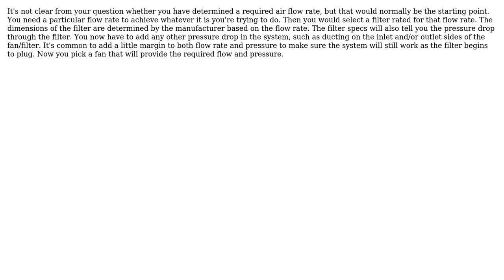How can I calculate the requirements of a fan to obtain a defined airflow after a HEPA filter?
Engineering: How can I calculate the requirements of a fan to obtain a defined airflow after a HEPA filter?

With thanks & praise to God, and with thanks to the many people who have made this project possible! You are responsible for your own actions.